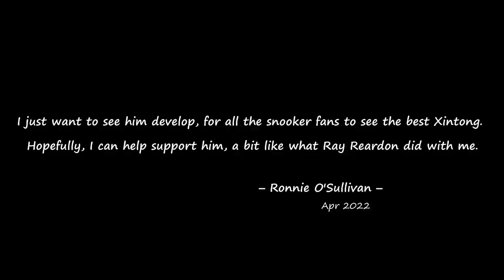Key Frames and Remarkable Moments | John Higgins vs Zhao Xintong | 2022 Tour Championship ‒ Snooker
The opening match of the tournament far exceeded expectations. John Higgins, one of the greatest players in Snooker history, takes on young sensation and future star Zhao Xintong, who recently won his first two ranking titles.

Match date: 28 March 2022